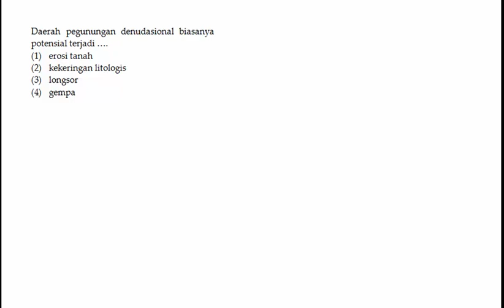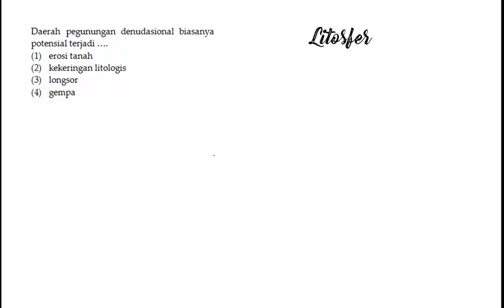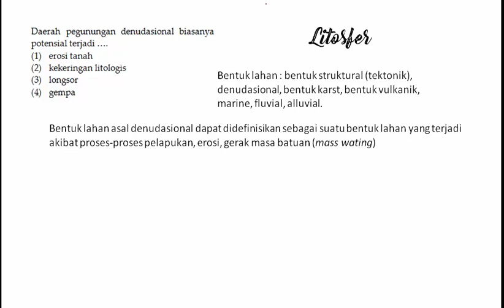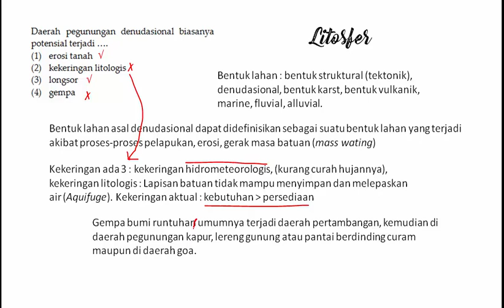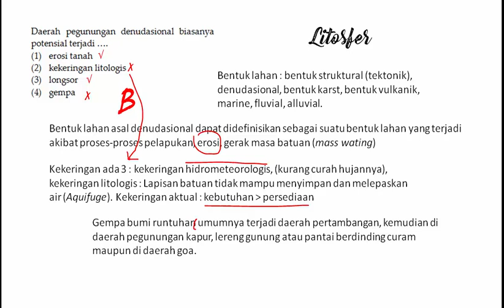GEO 30 NOV 15